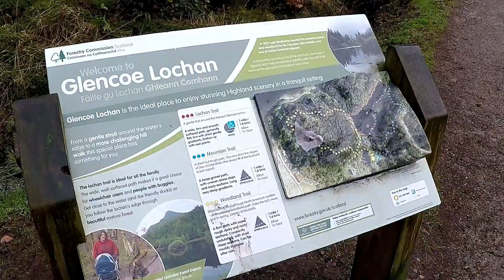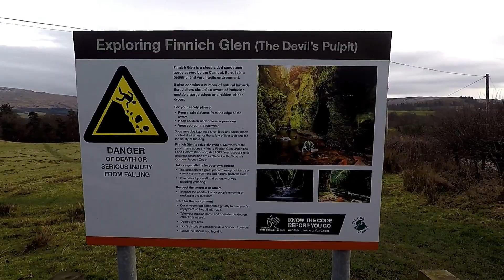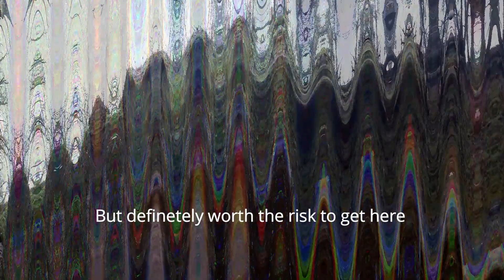Glencoe Photography trip 20/01/2019